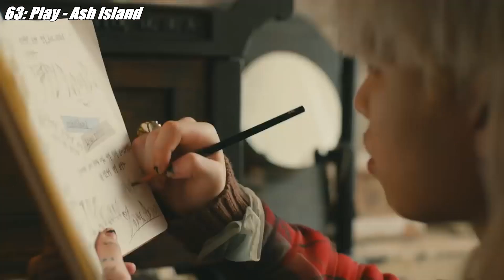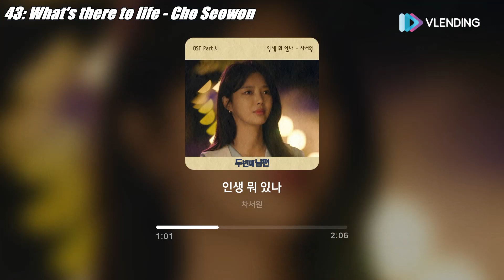TOP 111 new K-Pop songs (including b-sides) [October 2021]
Including title tracks, b-sides and maybe English, Japanese and Chinese releases by K-Pop artists

Re-upload from earlier this day due to CR issues